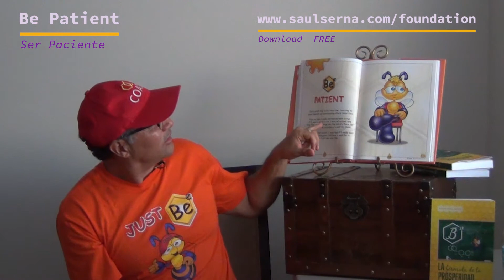Be Patient - Just Bee Foundation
Good things take a little time I know that great things happen to great people like me, because I do my best every day.